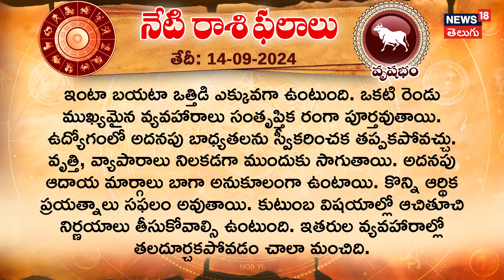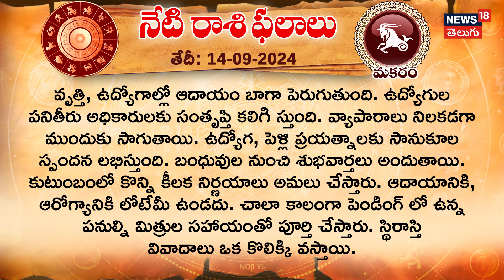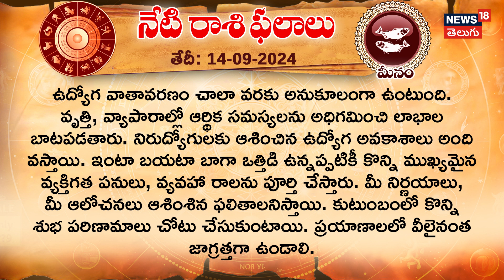Horoscope Today | Astrology | Telugu Rasi Phalalu | Dinaphalalu | N18V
సెప్టెంబరు 14 రాశిఫలాలు. మేషం నుంచి మీన రాశి వరకు.. ఇవాళ ఏ రాశుల వారికి శుభాలు కలుగుతాయో? ఏయే రాశుల వారికి బాగాలేదో.. ఇవాళ్టి రాశి ఫలాల్లో తెలుసుకుందాం.